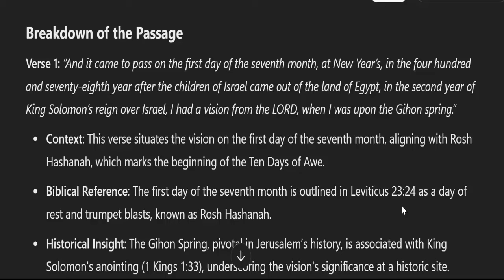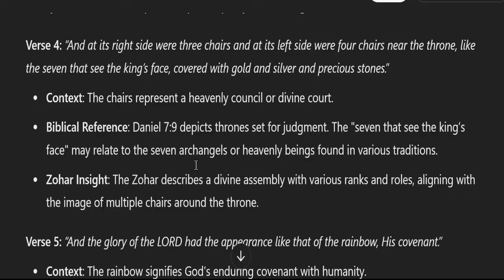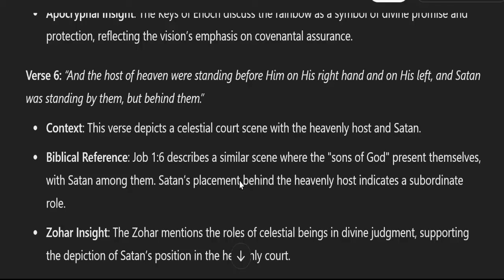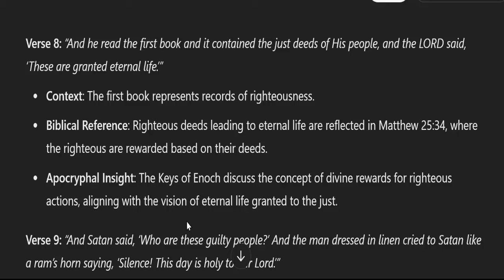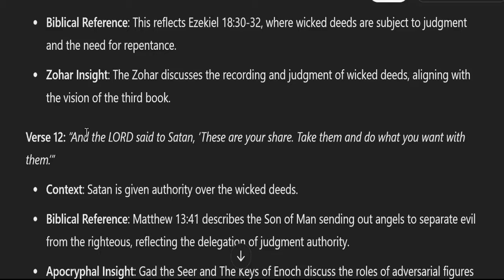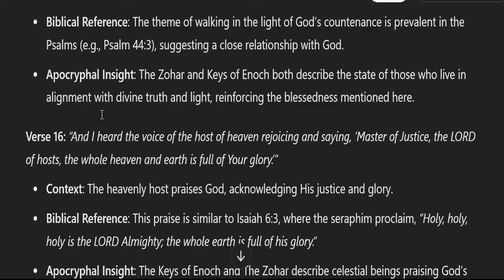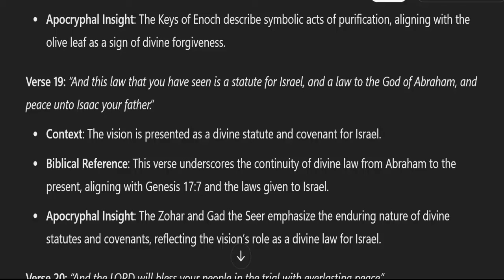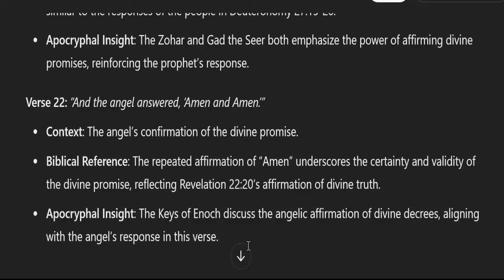The Ten Days of Awe: A Comparative Analysis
In this video Stacy and I do a verse by verse.Breakdown of Gad to Seer and the ten days of Awe